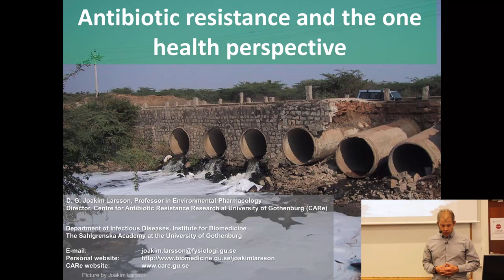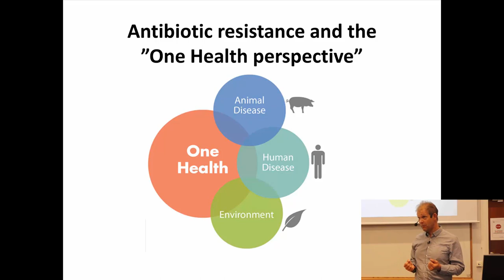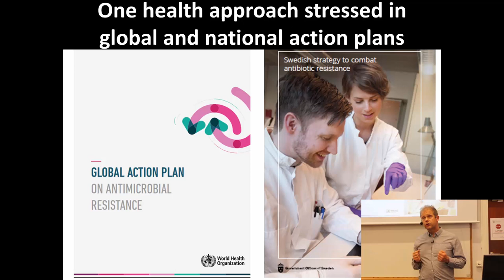16-One health perspective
The 'One health perspective' in relation to antibiotic resistance is described in this part of the course 'The problem of antibiotic resistance'